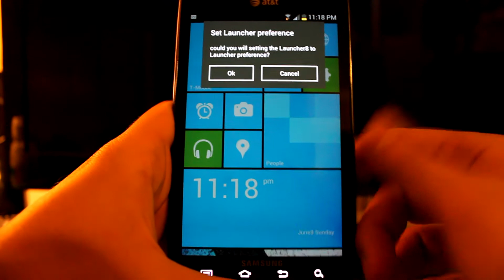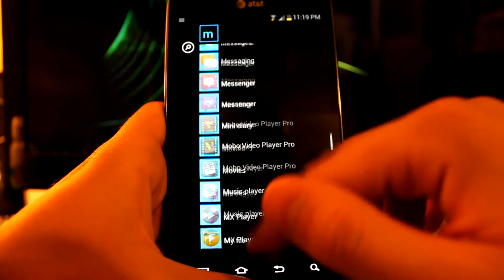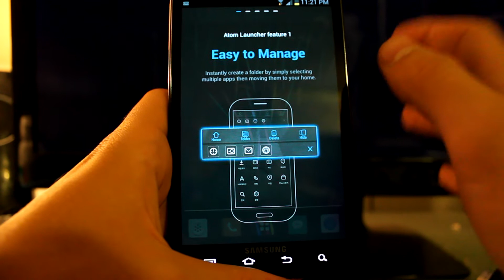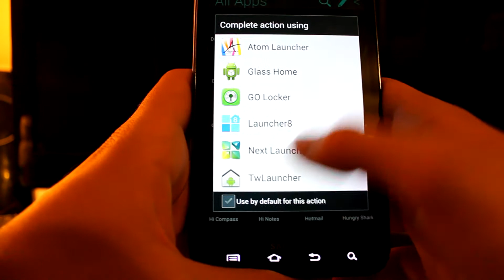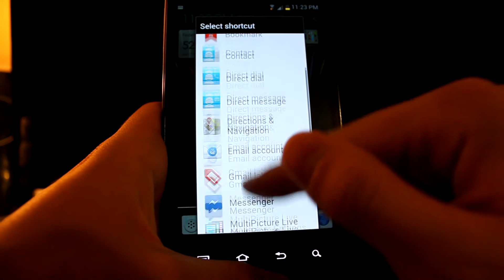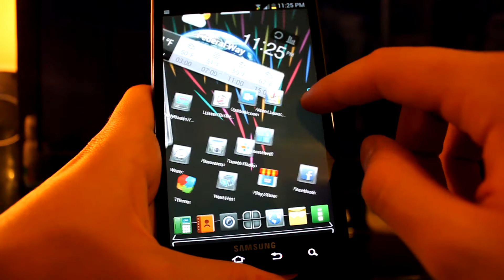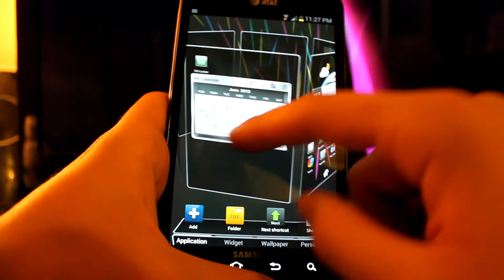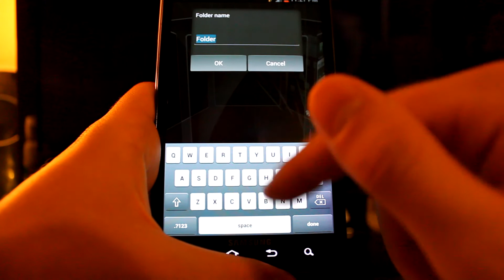My Top 3 Launchers for Android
My picks for the best launchers available to Android as of 2013!

3. Launcher 8
2. Atom Launcher
1. Next Launcher